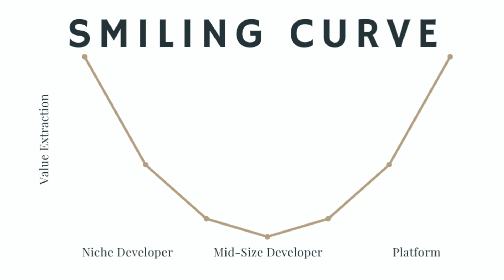Disney Stock: What You Need to Know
Disney (NYSE: DIS) shares have been on a wild ride the last few years, culminating in Bob Iger returning as CEO and the company cutting $5 billion in spending, primarily on content. In the video below, Travis Hoium and Jon Quast take a step back and take a fresh look at Disney and why it may be a well-positioned company when the streaming wars finally end.

Jon Quast has no position in any of the stocks mentioned. Travis Hoium has positions in Alphabet and Walt Disney.

The Motley Fool Stock Advisor returns are 379% as of 1/24/2023 and measured against the S&P 500 returns of 113% as of 1/24/2023. Past performance is not an indicator of future results. All investing involves a risk of loss. Individual investment results may vary, not all Motley Fool Stock Advisor picks have performed as well.